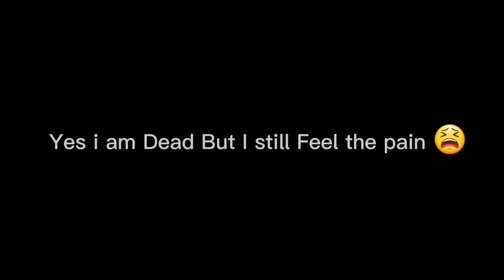Suki Suki Daisuki meme||Or tootbrush meme-||⚠️BLOOD WARNING⚠️||Ft. me ofc OwO||•Cúrrent-Leø•